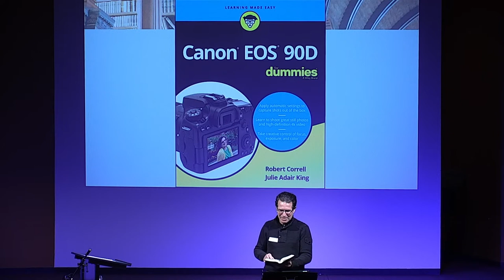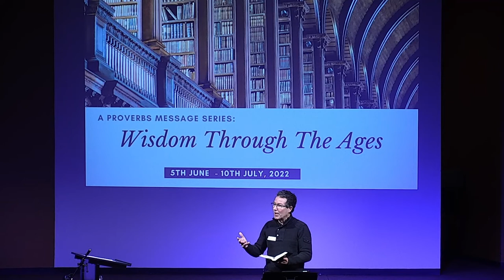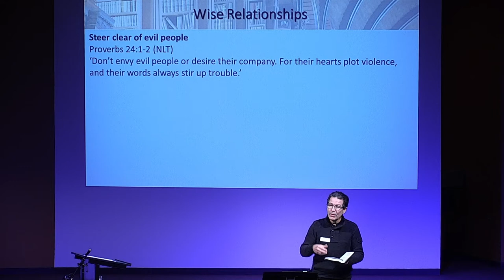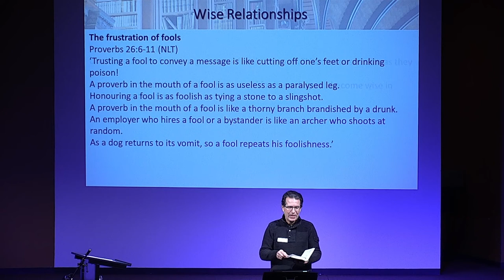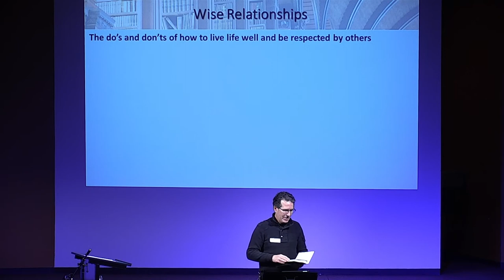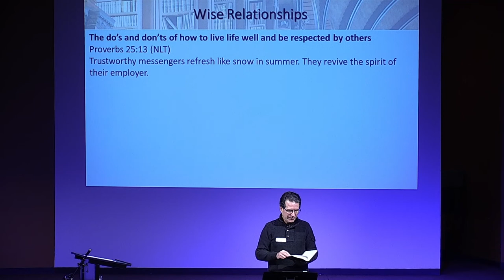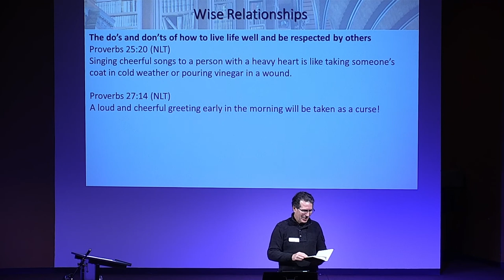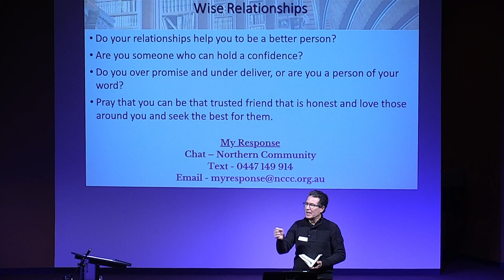20220703 Wisdom through the Ages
While there is a range of guides for romantic relationships and dating, they don’t have a guide for dealing with people. But don’t fear because today we will delve into the original Dummies Guide to Wise Relationships. Proverbs 24-26. A message by David Toscano